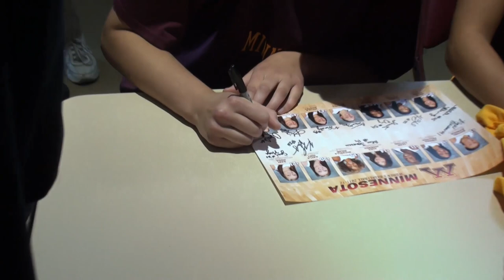Joining the "Hoopla" for the 2011-12 Gopher women's basketball team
The University of Minnesota Golden Gopher women's basketball team held their first public event on Sunday, Oct. 16 with Hoopla. Fans who attended watched the Gopher women hold practice, an intra-team scrimmage and a second scrimmage against the men's scout team. Following the drills, the players hosted a Q&A session to introduce themselves, and TSB Sports recorded the segment on video.

Rachel Banham highlights the freshmen class, while seniors Kiara Buford, Jackie Voigt, Brianna Mastey and Nicole Mastey prepare for their final season and the career path they will pursue after their academic phase ends.